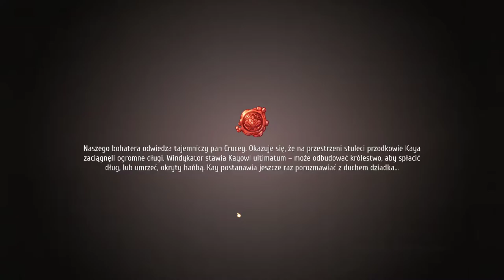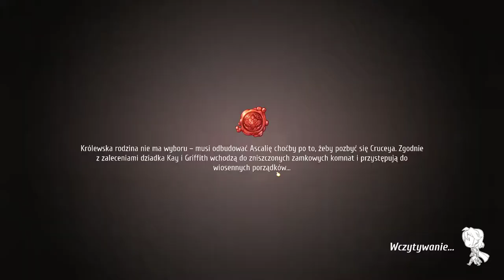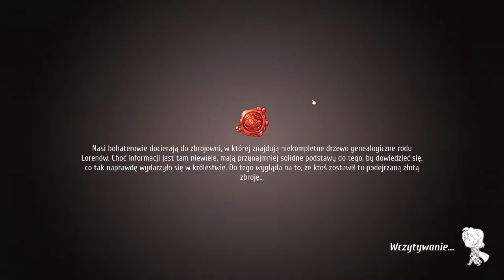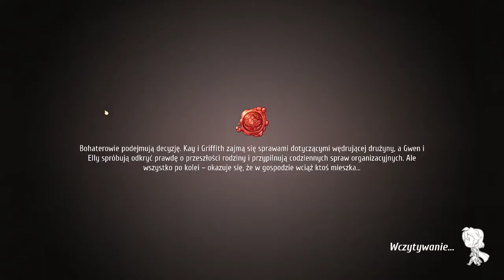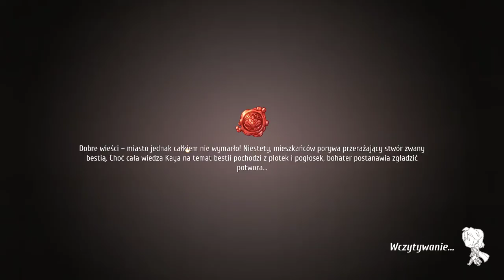Zabójcze szczury kurzowe | Regalia: Of Men and Monarchs #2